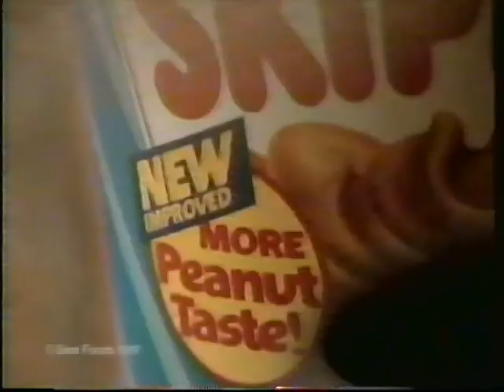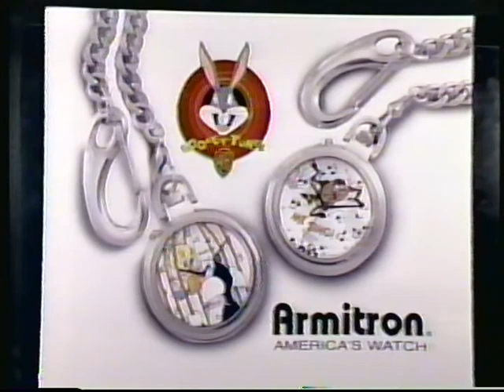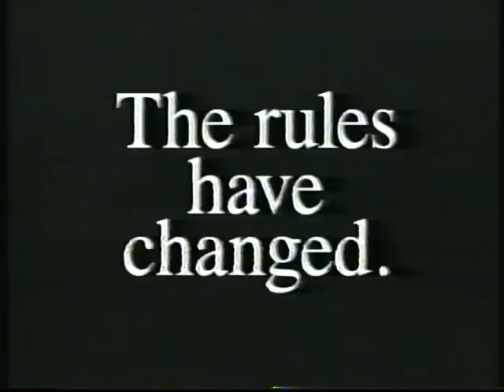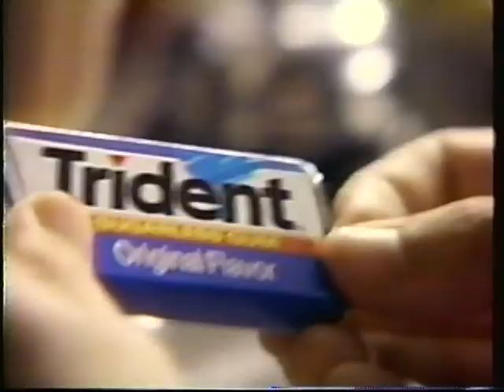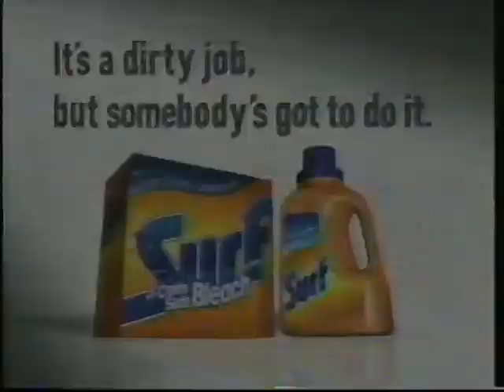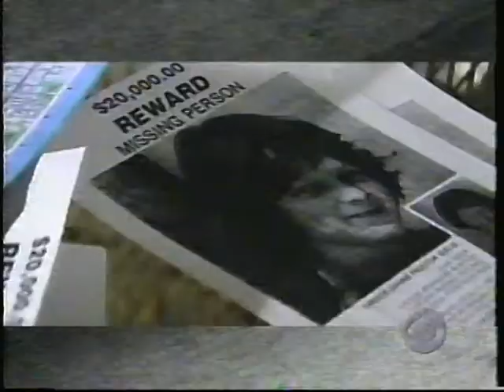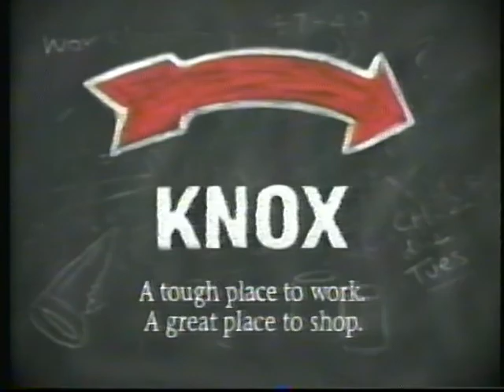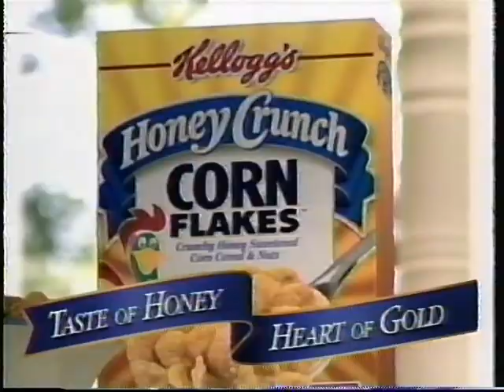Lots of Commercials #5 (CBS, 1997)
Features a CBS bumper with Chuck Norris, as well as the closing credits of Wheel of Fortune!  Also features WCCO News anchor Don Shelby on location at the Red River in Grand Forks, ND during it's historic flood.